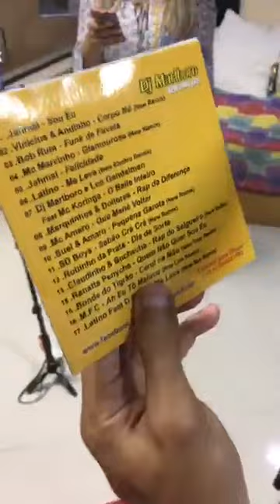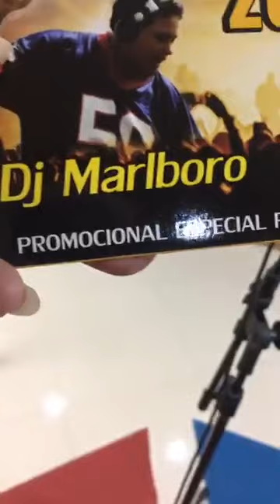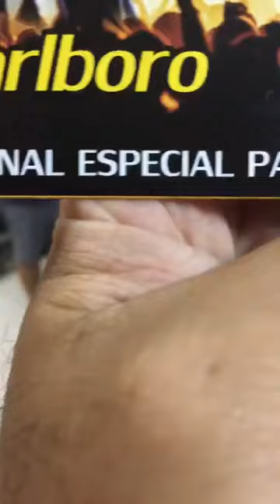TRANSMISSÃO AO VIVO JAHMAY E AMARO NOS STUDIOS DO DJ MARLBORO 2017